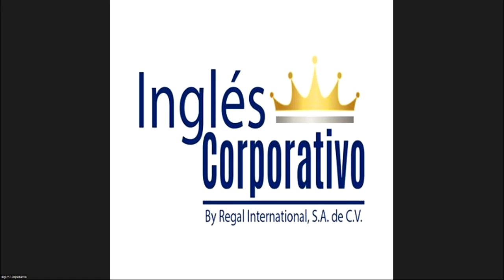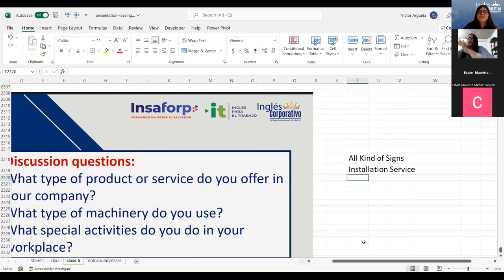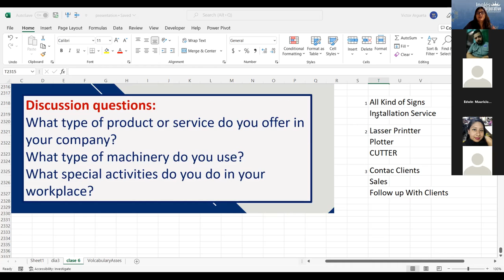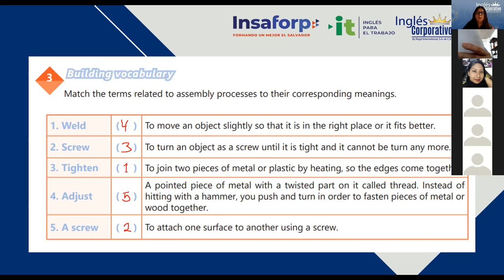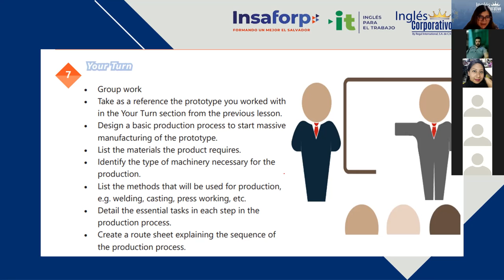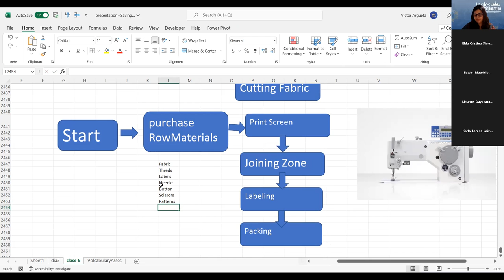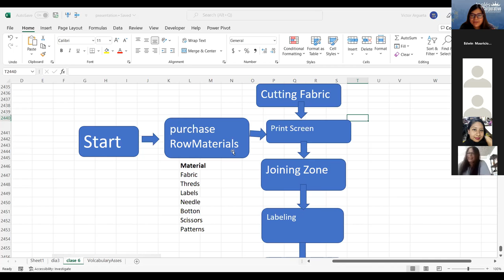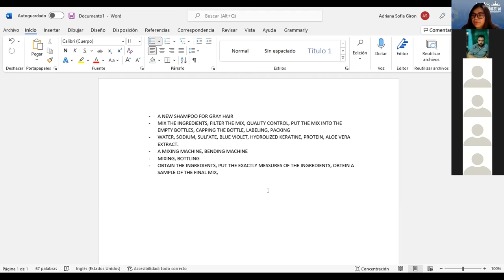Inglés Corporativo- 29/08/2022 - 20 Review product and review